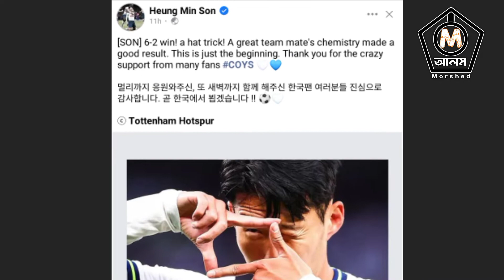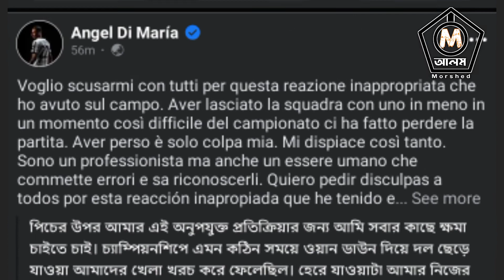News মেসি বাহিনীর জয়।তারকারা ক্রিকেট থেকে অবসর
would web tsports News মেসি বাহিনীর জয়।তারকারা ক্রিকেট থেকে অবসর would web tsports News মেসি বাহিনীর জয়।তারকারা ক্রিকেট থেকে অবসর